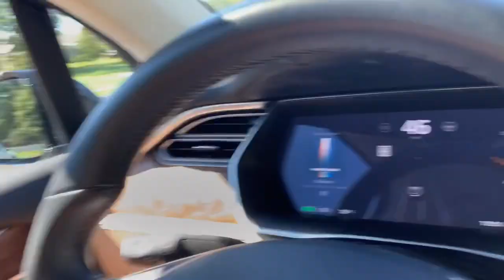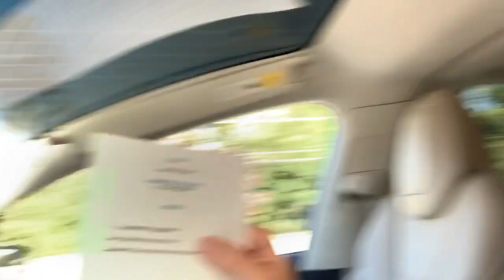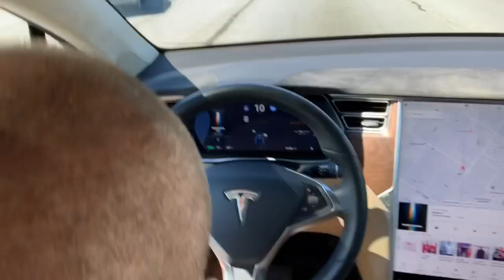#26 FUE HAIR TRANSPLANT MEXICO 10 Day post op